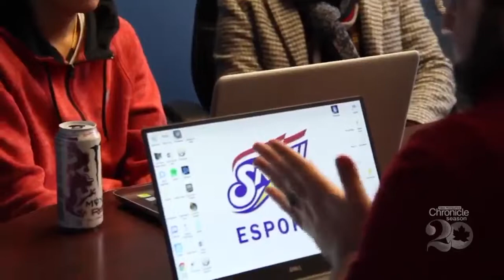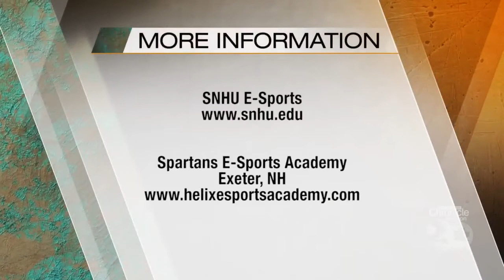Monday, March 29th: Playing Varsity ESports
What it takes to be a top gaming athlete.